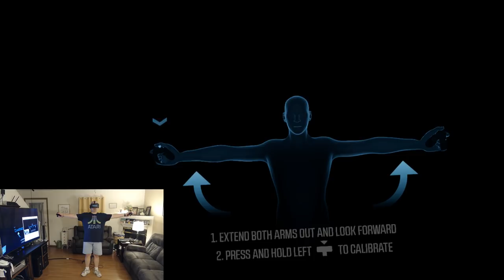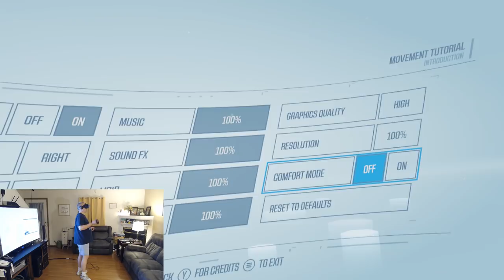Avengers Assemble! Taking My First Look At Marvel's Powers United VR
So last night I got the chance to jump into the new Marvel Powers United game a day early. Marvel Powers united VR has received a lot of hype over the past few months and as it normally is, that hype has been met with a healthy dose of skepticism. Traditionally, the big name franchise games like this one are usually not the best offerings, but as a Marvel fan I went into this one with hope and for the most part I was relieved that this wasn't a total let down.

Overall upon first dropping into the games prologue I immediately noticed that the graphics, scale and atmosphere are well done and playing the Prologue definitely got me pumped for the rest of the game! Before the Prologue starts you can choose either Captain America or Black Widow and I chose Captain America then was immediately dropped into an action sequence that kept going for around 10 minutes while I learned some of the basics of controlling my new VR Super Hero persona.

While the prologue is nicely done quite frankly I wish the rest of this game would have followed suit in this same style. At the conclusion of the prologue sequence I was placed on a space station that I could explore and this is where the main game started. At this point you get the options to change your character and learn more about each hero's unique abilities. This is also where I was able to initiate match making and wait to for a game. I didn't really think I was going to find anyone online seeing as I was playing two days prior to release but I was pleasantly surprised when Mike Doran, the Executive Producer of the game dropped in!

Mike and I chatted for a while and then after he showed me some cool costumes that could be unlocked we proceeded into one of the games environments to begin our battle with the forces of evil. Again upon dropping into the level I was gawking at the graphics but then the action kicked in and things got crazy! We battled for a few rounds and in the end took down both Venom and Ultron.

I have to say that I did have fun playing Marvel Powers United and can really see the level of detail and fan service the developers put into the game, but in the end I felt it was a bit repetitive. I so much wish that Sanzaru and Oculus would have opted for more of a Co-Op story/mission based approach vs the arena style wave shooter that this game really is at its core. Talking more with Mike he said they are still actively developing and improving the game and that we should see more in the future with free DLC's. So there is still hope that this game will mature into something more than what we are seeing at release.

So, if you are a die hard Marvel fan or someone who really enjoys team based online wave shooting then this game is gonna be great for you, but if you are looking for something a bit deeper you might want to wait to see what the future holds for Marvel Powers United VR.

The game will officially launch on 7/26/18 and you can grab a copy here:

BTW. Sorry for the poor audio quality... The in game VOIP was not that great and had a lot of popping when the other player spoke []-(

PC #1 Specs:
I7 7700K
GTX 1070
16GB 3200mhz Ripjaws

PC#2 Specs:
i54670K
GTX 980ti
16gb Ripjaws X